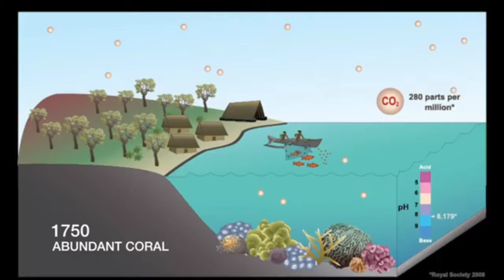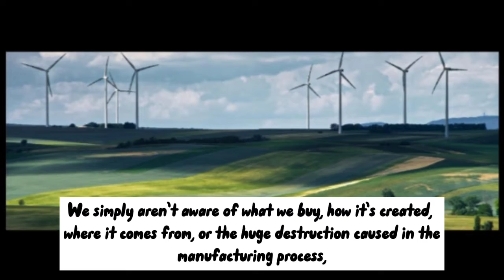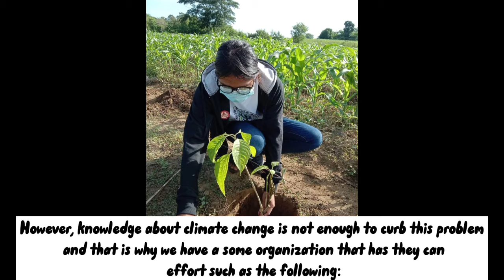The impact of Climate change